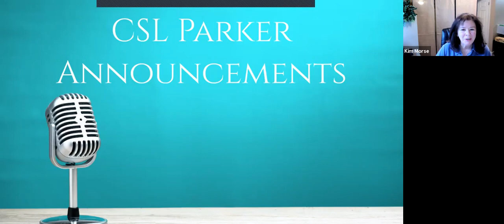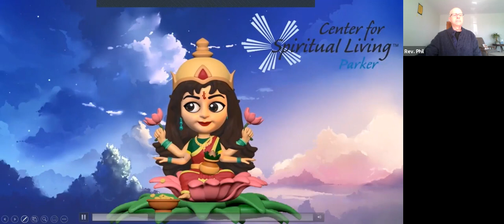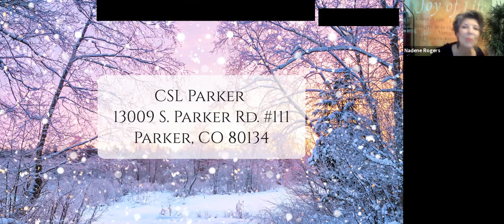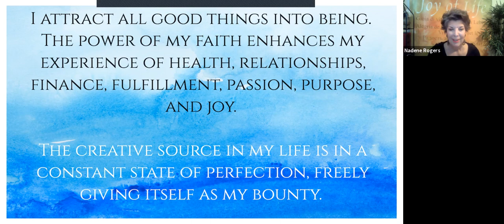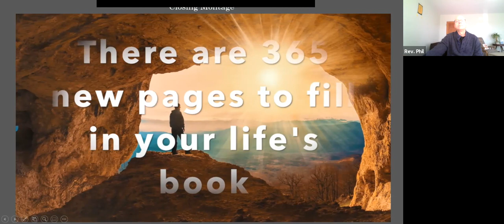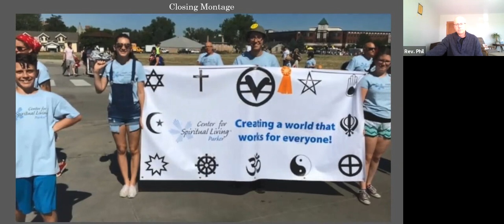Include and Transcend: the Highest use of Spiritual Laws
Sunday Service 3/7/21 - "Include and Transcend: the Highest use of Spiritual Laws"